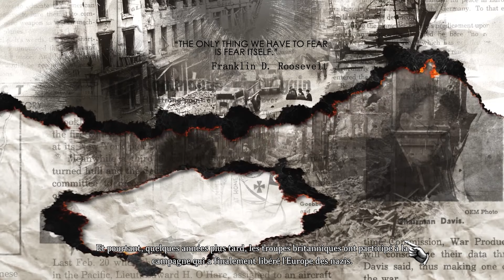Reconstruire l'Europe après la guerre! - WW2 Rebuilder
WW2 Rebuilder Fr - Reconstruire l'Europe après la guerre!
►► N'oublie pas la cloche !